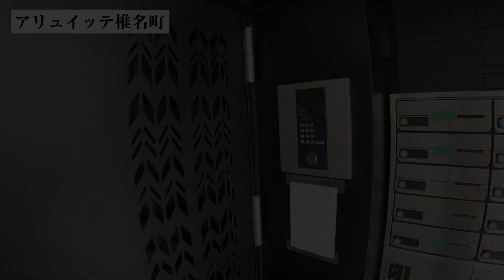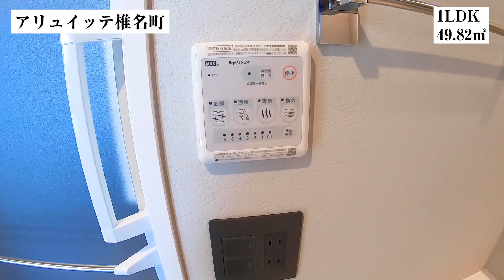【アリュイッテ椎名町/ARUITTE SHINAMACHI】 1LDK 49.82㎡ 豊島区南長崎に建つ高級デザイナーズマンション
≪物件概要≫
建物名　アリュイッテ椎名町
住　所　東京都豊島区南長崎1-22-3

≪募集条件≫
1LDK(49.82㎡)
賃料￥195,000 管理費￥8,000